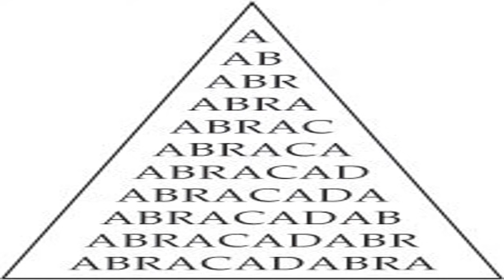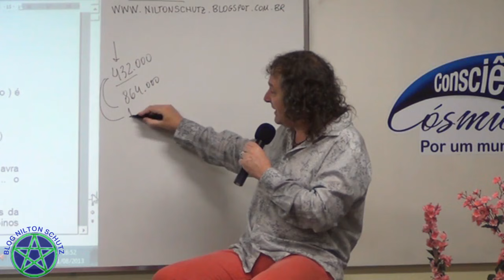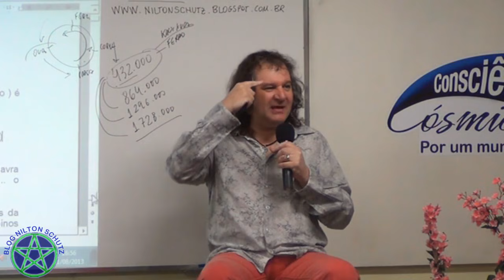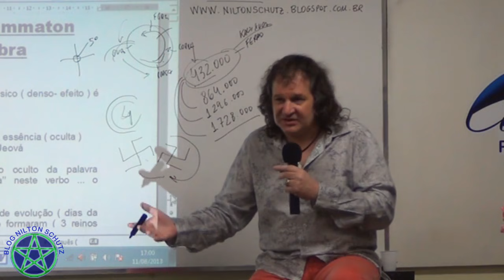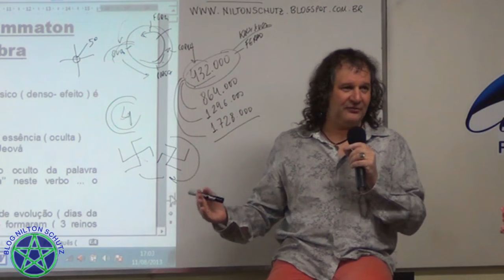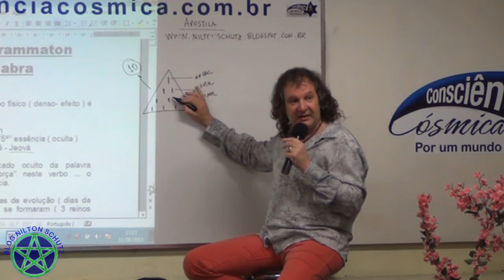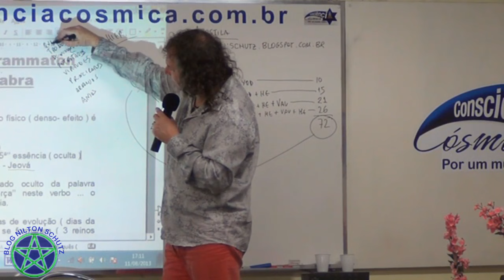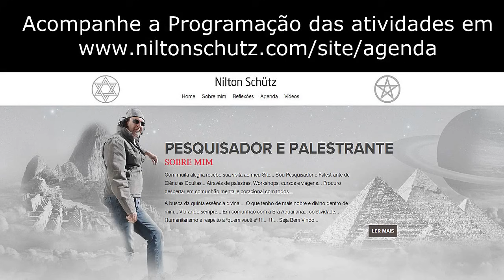Nilton Schutz - O Poder do Tetragrammaton e Abracadabra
Trecho da Palestra - O Poder do Tetragrammaton e Abracadabra - Conversaremos sobre as forças e consciência ocultas existentes nestes símbolos e evocações. Utilizações práticas no dia a dia.